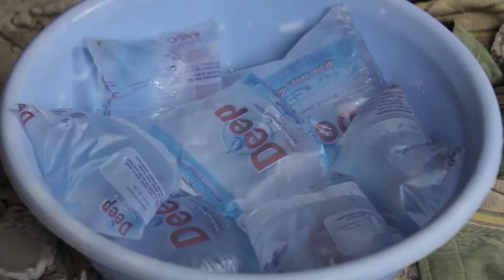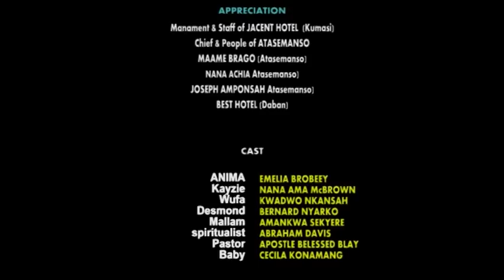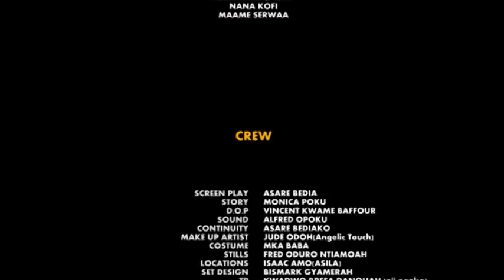NANA AMA McBROWN NYAME TEASE 2 LATEST KUMAWOOD GHANA TWI MOVIE